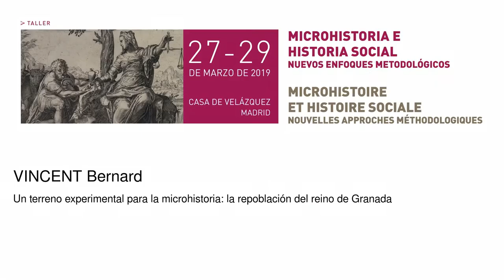Un terreno experimental para la microhistoria: la repoblación del reino de Granada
Vincent Bernard
   Podcasts de la Casa de Velázquez